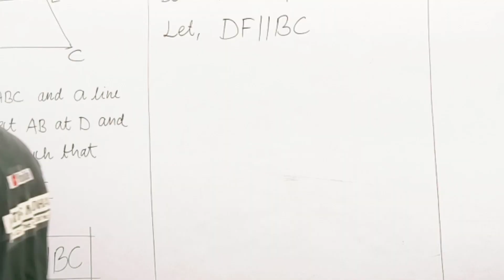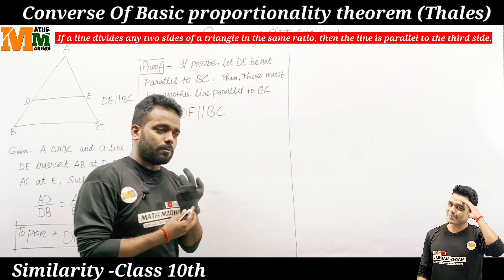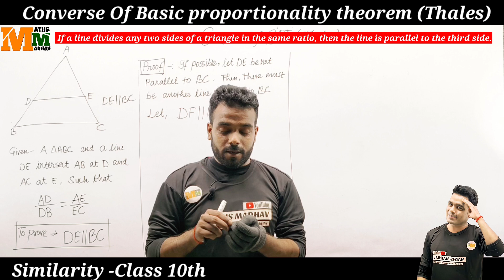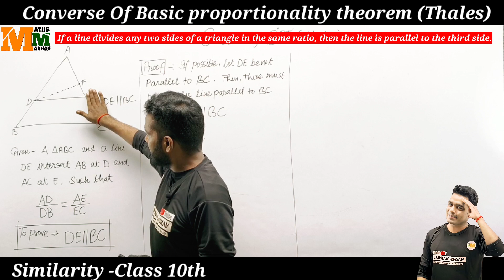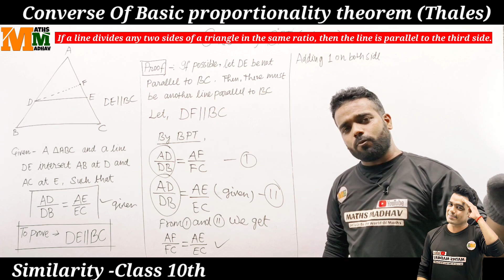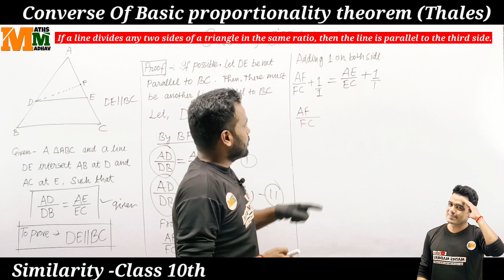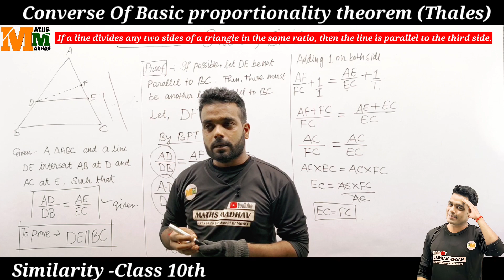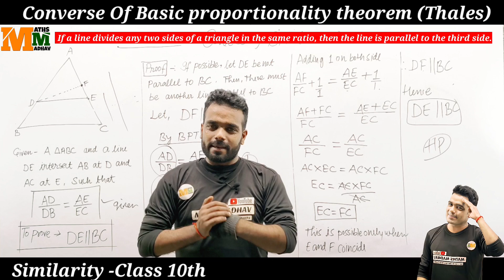Converse of BPT II Converse of Thales Theorem II Similarity II Triangle Class 10th I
Video Title:-Converse of BPT II Converse of Thales Theorem II Similarity II Triangle Class 10th I ‎@MATHSMADHAV

Basic Proportionality Theorem (By Using Similarity)
Basic Proportionality Theorem(BPT) ll Thales Theorem ।। Triangle ।। Similarity by Maths Madhav
Triangle - Similarity ll Class 10thll CBSE ICSE BOARD BY MATHS MADHAV
bpt
Similarity
basic proportionality theorem
Thales theorem
ABOUT VIDEO:
When two figures have the same shape but differ in size then they are said to be similar figures. This Chapter deals with the similarity of triangles. Basics of understanding corresponding sides and corresponding angles of similar triangles, various conditions for similarity of two triangles, Basic Proportionality theorem, relation between the areas of two triangles, similarity as a size transformation and finally the applications to maps and models are the key concepts covered under this Chapter.

Reference books are NCERT, RS AGGARWAL, RD SHARMA.
this is the best books for maths.
It's very Helpful for CBSE Students because Maths is depend on Basic And Easy Concept of Calculation . it's For Class  Class 9th , Class 10, class 11th and 12th

Polynomials | Introduction | Class 9th | CBSE | Remainder and Factor Theorem| Zeroes of Polynomial |